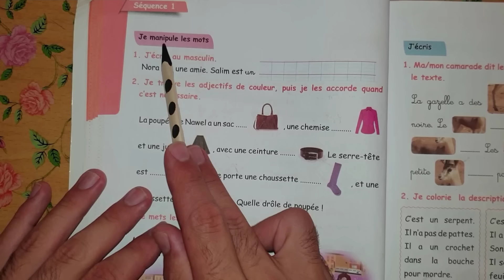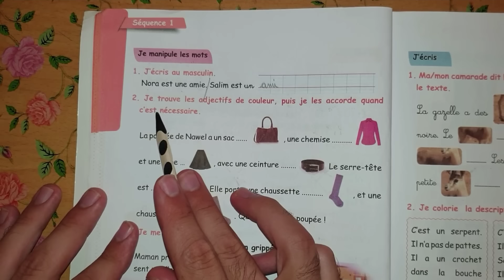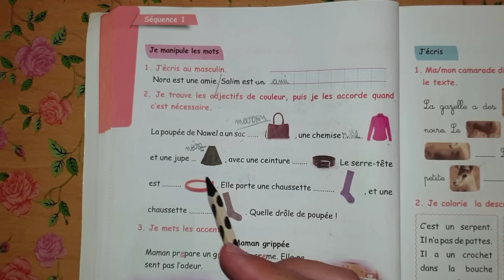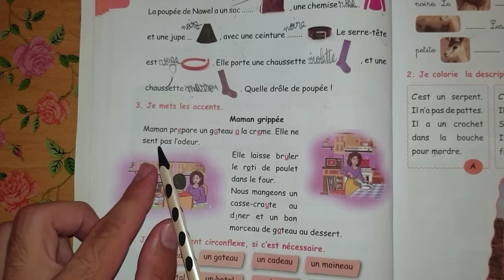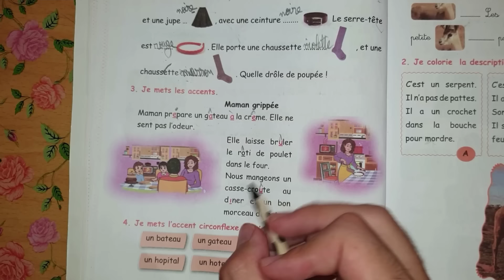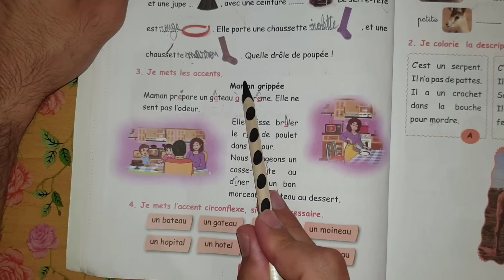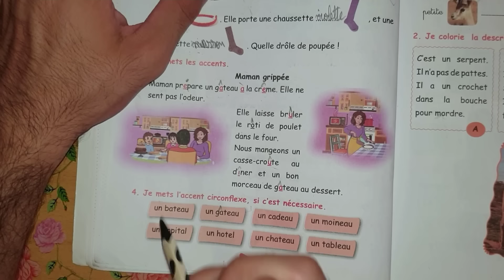كتاب الانشطة للغة الفرنسية السنة الخامسة ابتدائي الصفحة 16